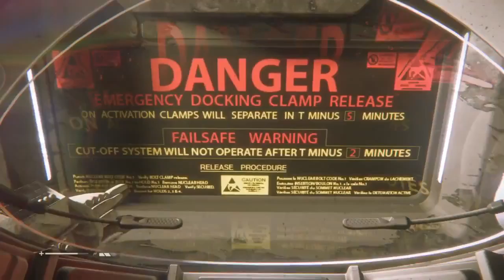Alien Isolation | Final 15 minutes of main story